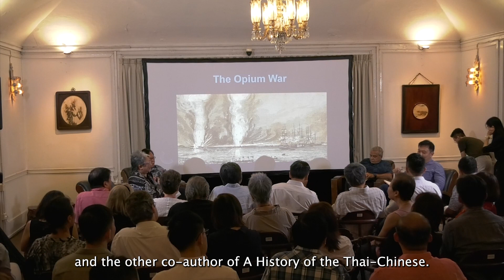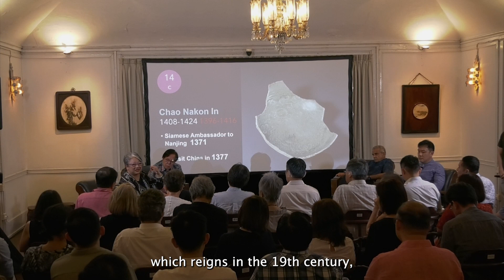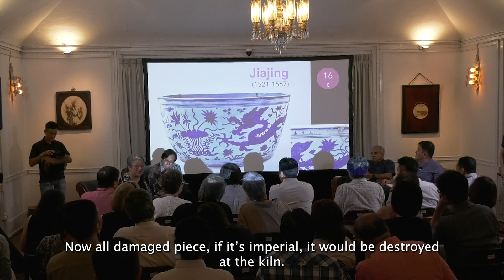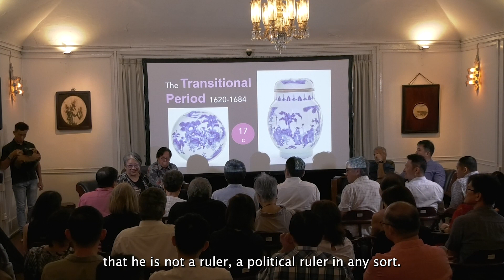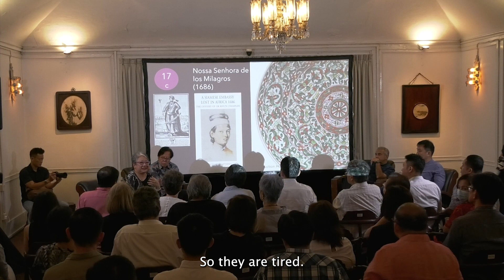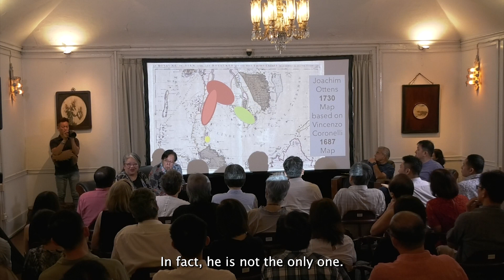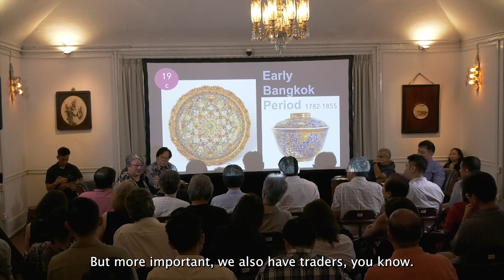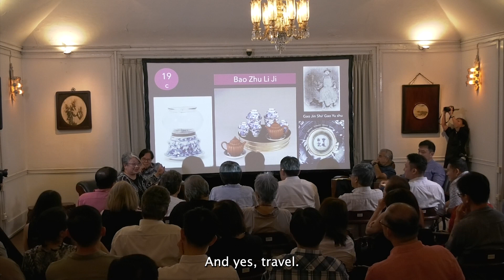China and the South China Sea: A porcelain collector's reflection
A Temenggong Lecture series featuring invited speaker, Ms Pimpraphai Bisalputra.